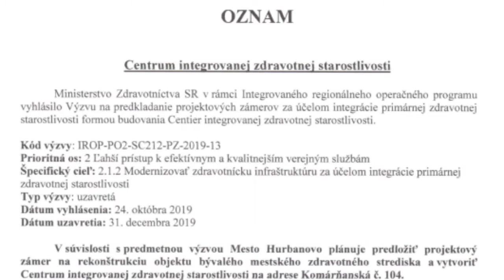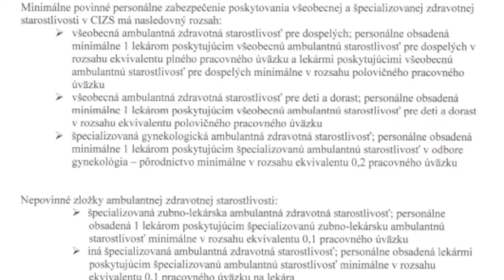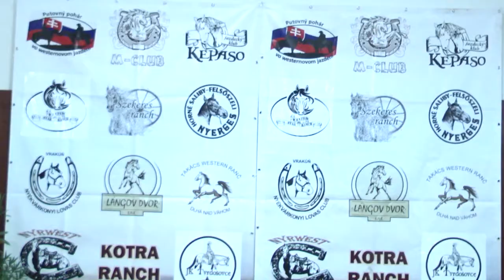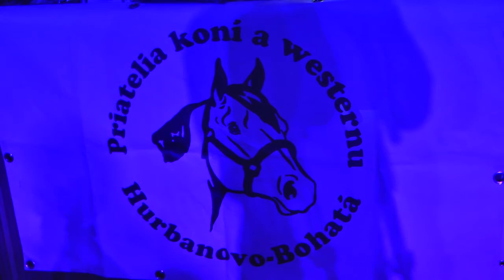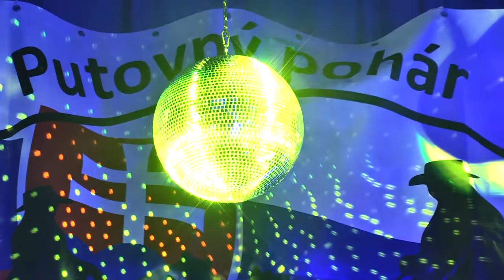Felvétel a városi televízió sugárzásából, 2019 november 24-én (+SK titulky)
● [00:00] - Úvod
● [09:13] - Jubilejná výstava Magdalény Serbákovej Recykly II - ZUŠ Hurbanovo a OZ Artcentrum Hurbanovo
● [16:12] - ročník Putovného pohára vo westernovom jazdení - OZ Priatelia koní a westernu Hurbanovo – Bohatá